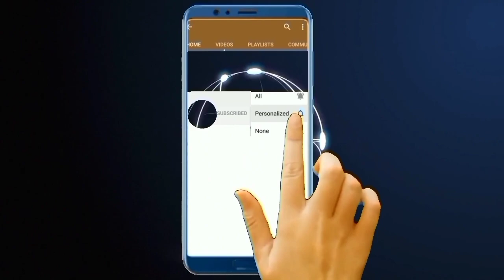Rohit Sharma vs AB de Villiers Batting Comparison || ODI Comparison, Runs, 100s || Players Profile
*Debut
*Matches
*Innings
*Runs
*Best Score
*Fifties
*Hundreds
*Fours
*Sixes
*Man of the Match
*Man of the Series
*Captaincy